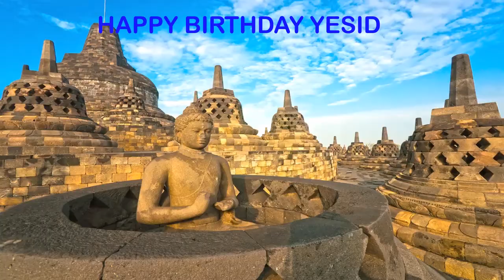Yesid Landmarks & Lugares Famosos - Happy Birthday